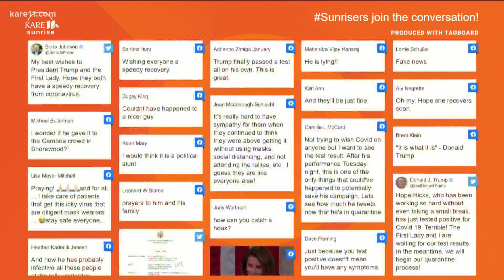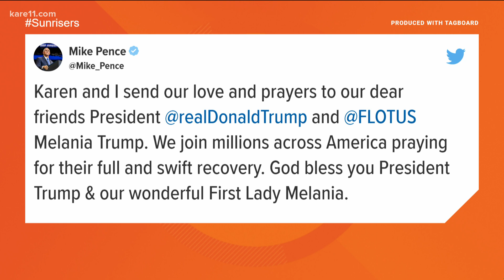President Trump tweets about positive COVID test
The news broke shortly after midnight with a tweet announcing the president and first lady were preparing for quarantine and recovery.